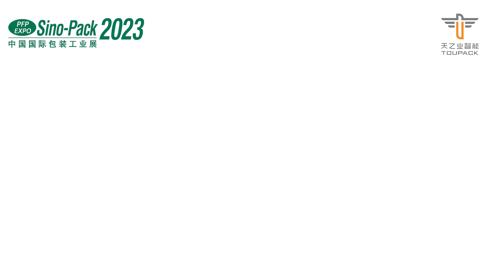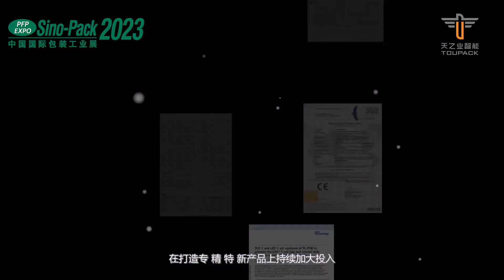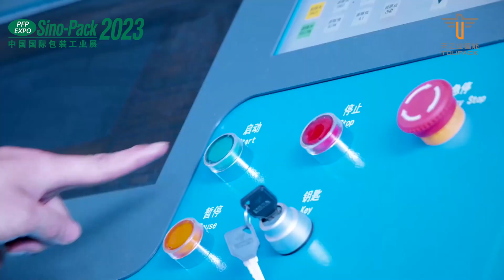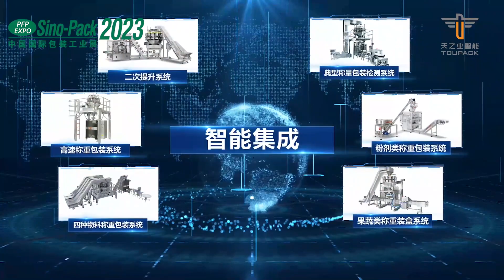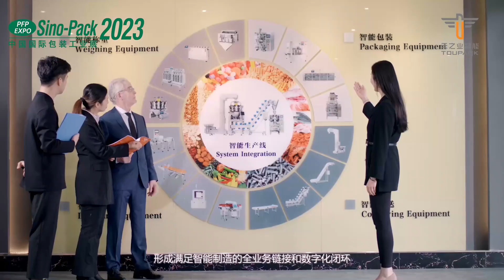Sino-Pack 2023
Guangdong Toupack Intelligent Equipment Co., Ltd.
Booth No.: 9.1 B45
Date: 2nd March ~ 4th March, 2023

Welcome to visit us at SinoPack!